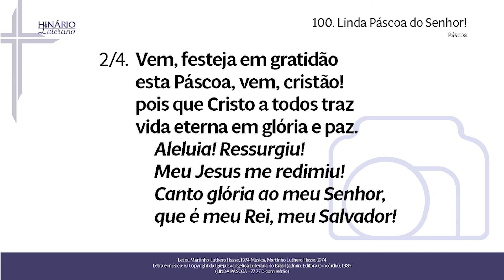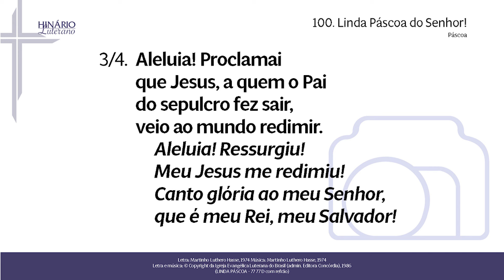HL 100 - Linda Páscoa do Senhor!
1. Linda Páscoa do Senhor!
Vem do céu um resplendor:
É Jesus, que ressurgiu
e da morte nos remiu.
Aleluia! Ressurgiu!
Meu Jesus me redimiu!
Canto glória ao meu Senhor,
que é meu Rei, meu Salvador!

2. Vem, festeja em gratidão
esta Páscoa, vem, cristão!
pois que Cristo a todos traz
vida eterna em glória e paz.
Aleluia! Ressurgiu!

3. Aleluia! Proclamai
que Jesus, a quem o Pai
do sepulcro fez sair,
veio ao mundo redimir.
Aleluia! Ressurgiu!

4. Não esperes, pecador,
vem a Cristo, o Salvador!
Ele à vida te conduz,
junto ao Pai, na eterna luz.
Aleluia! Ressurgiu!

Letra: Martinho Luthero Hasse, 1974
Letra e música: © Copyright da Igreja Evangélica Luterana do Brasil (admin. Editora Concórdia), 1986
(LINDA PÁSCOA - 77 77 D com refrão)